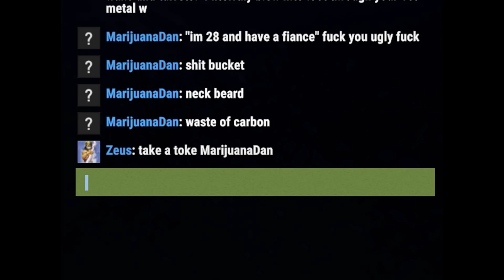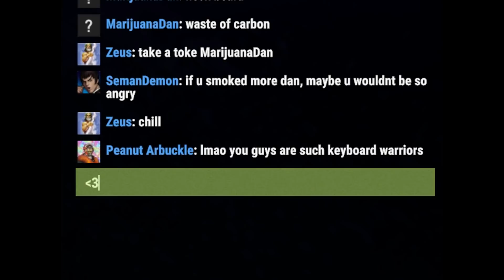RAIDING THE SALTIEST NEIGHBORS EVER - Rust SOLO Vanilla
Today we finally get rid of some of the saltiest, roof camping, neighbor's I've ever had.

Need a server hosted? Try Nitrado =)

PC Specs-
RAM-32GB
Storage- Intel SSD